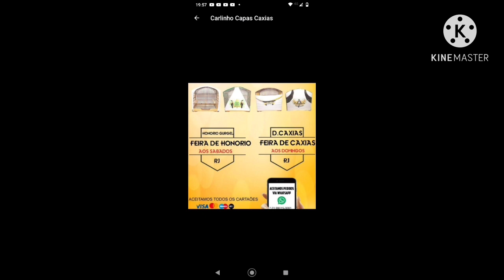PASSARINHEIROS FELIZES - GAIOLAS ENTREGUES HOJE 28/12/2020 . LUXO . eufaco Feira de Caxias